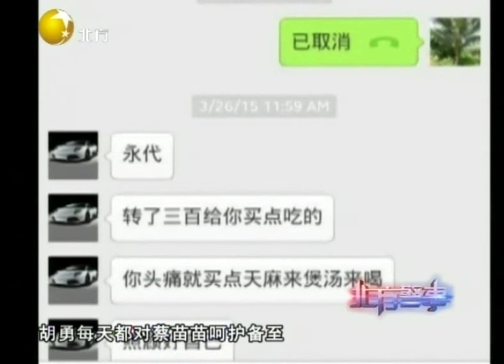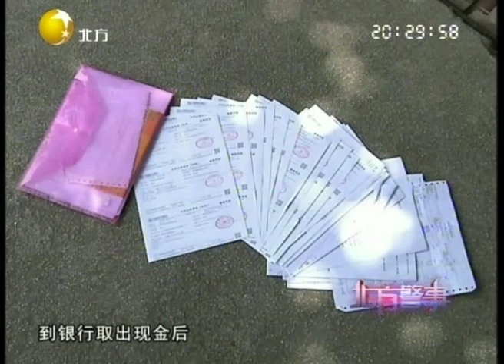事业有成的女人与“高富帅”男友结识，男友屡次管她借钱